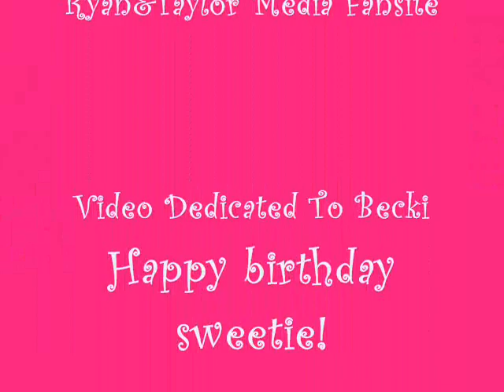Feels Like Home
Ryan/Taylor video to Feels Like Home by Chantal Kreviazuk.

Dedicated to Becki since I made it on her birthday, even though she has no idea who these people are LOL! Love you sweetie hope you had a great birthday!